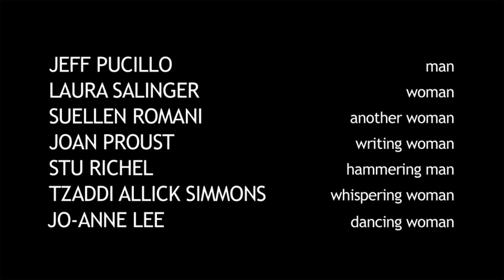Good Men and Good Women [2011] trailer